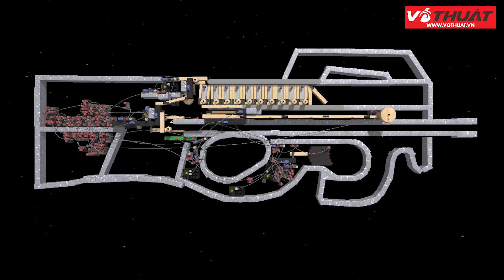Bí mật về những đặc vụ Mỹ bảo vệ Tổng thống Donald Trump đến Việt Nam dự APEC